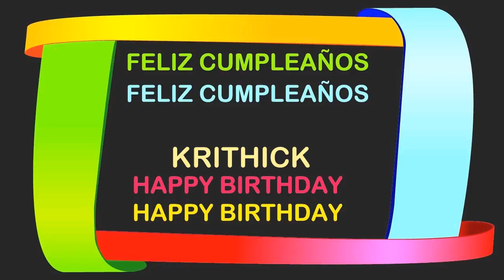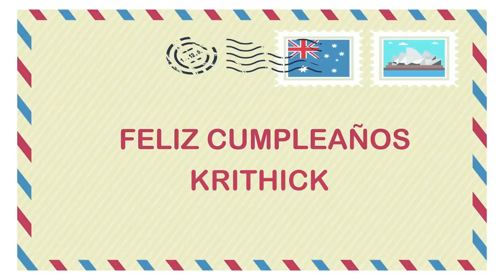Krithick Birthday Postcards & Postales